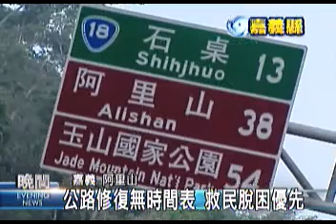2009-08-17公視晚間新聞(嘉義 阿里山巨石橫亙公路中 滿地泥濘難通行)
"比人還高的巨大石塊就樣這躺在阿里山公路上，這樣的情景到處都是，就算能過也都是爛泥巴，每輛開過去的車子都要戰戰兢兢，才能勉強過得去
莫拉克颱風重創阿里山公路，從36公里處就只能單向通車，往前還走不到兩公里，就得換走另一條小很多、而且滿是泥濘的產業道路，要進出只能靠四輪傳動車，而目前阿里山公路也只能通到59公里前的明隧道。
路不通也沒電，居民生活相當不方便，目前阿里山鄉還有18個村落，對外交通中斷，外頭進不去，裡頭也出不來，為了搶時間，大型怪手和小山貓，從內外同時開挖。
不過因為路基流失實在太過嚴重，像這段就有近百公尺，整個路面完全不見，搶修真的很困難，何時才能恢復搶通，會不會變成像中橫公路一樣，就算修好，以後還是會繼續斷，公路總局不敢保證。
這次風災，是阿里山公路開通後，受創最嚴重的一次，整體修復還沒有時間表，公路總局說現在只能先搶救，讓民眾脫困才是當務之急。
記者 冉瑞雯 王威雄 SNG小組 嘉義阿里山報導"